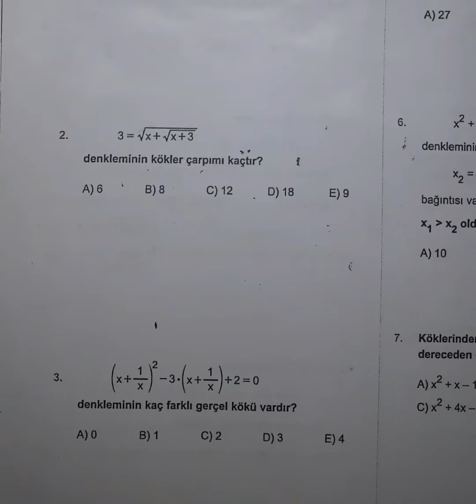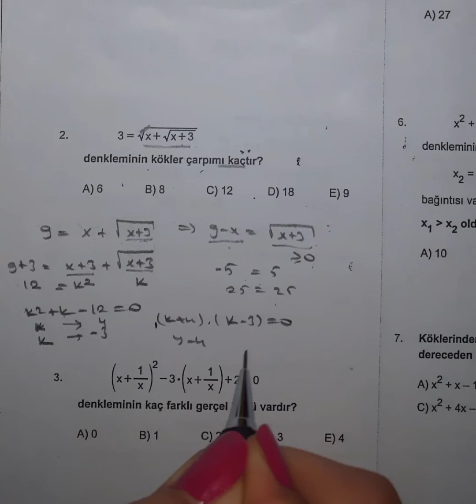Güzel Eşitsizlik Sorusu Çözümü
Merhaba arkadaşlar ,
Çözmemi istediğiniz konuları yoruma yazabilirsiniz ,dönmeye çalışacağım.
Umarım videolarım açıklayıcı ve işinize yarıyacak bilgiler vardır.

TEŞEKKÜRLER.